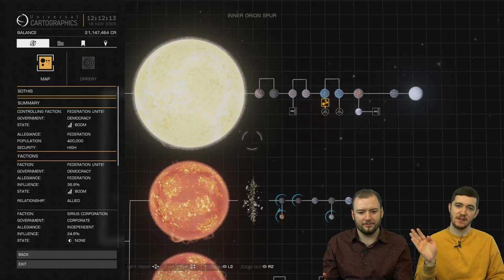Let's Play - Fer-de-Lance Combat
On today's Let's Play livestream, Stephen takes his new Fer-de-Lance out for a spin!